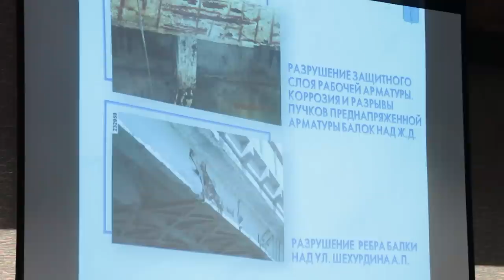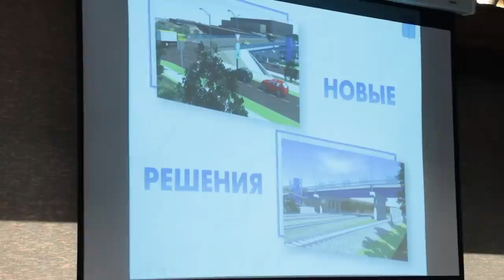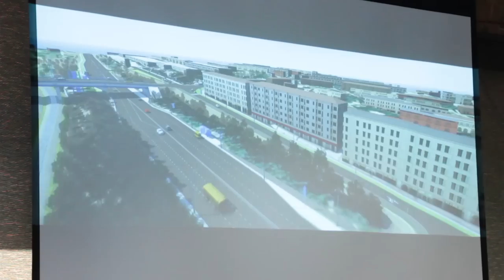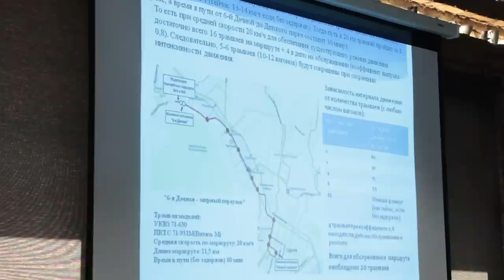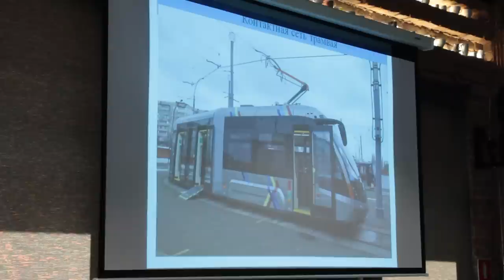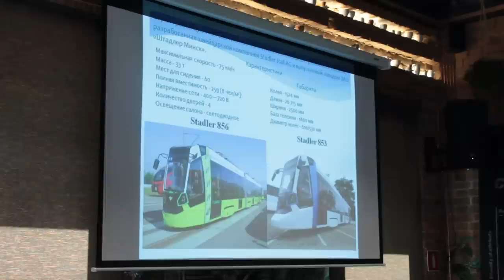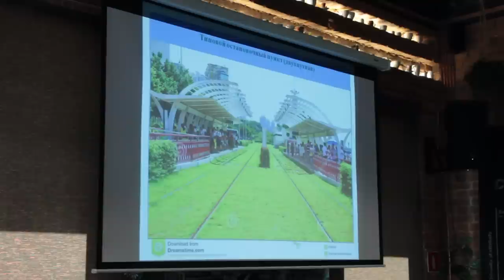Скоростной трамвай и реконструкция Трофимовского моста